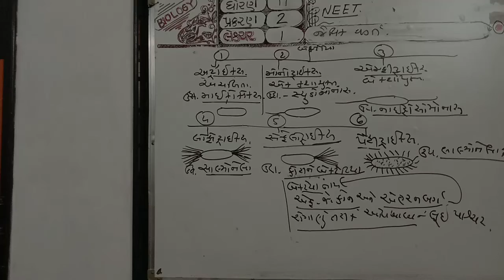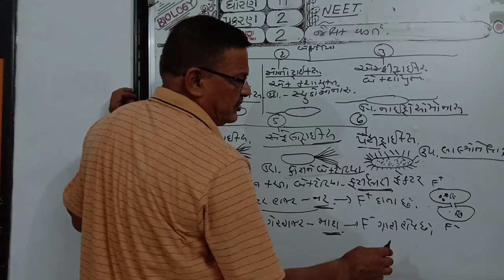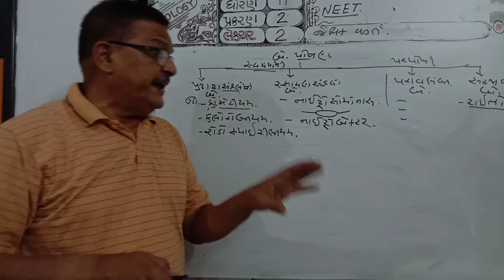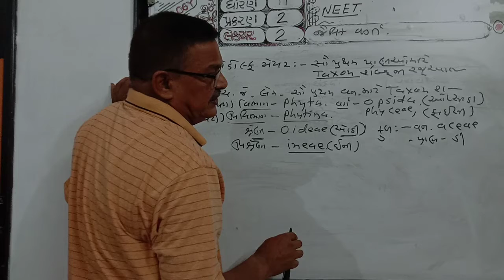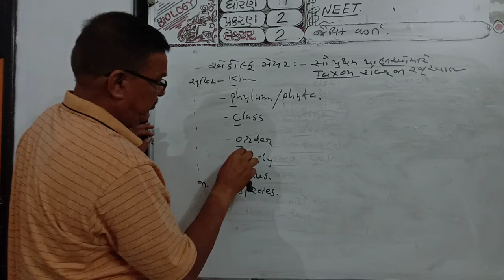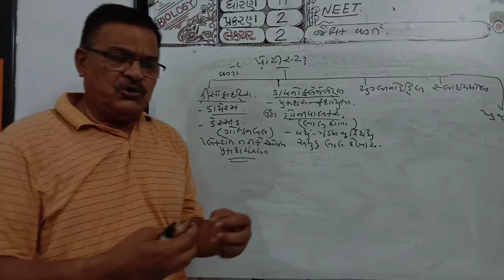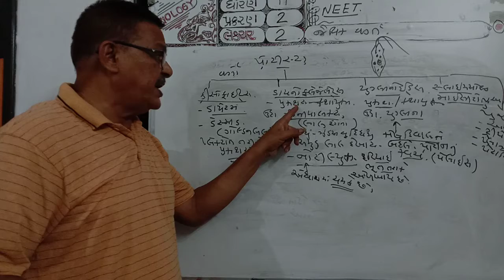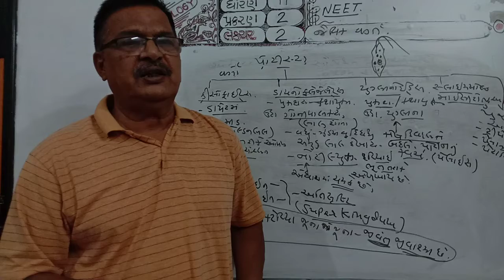E ch 2 ધો 11 નીટ લેક્ચર 2 Bio